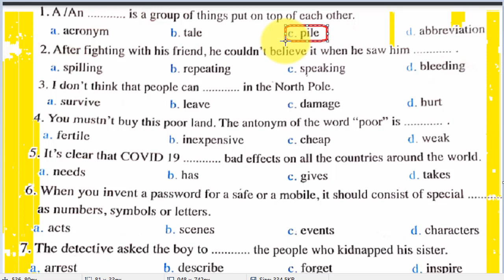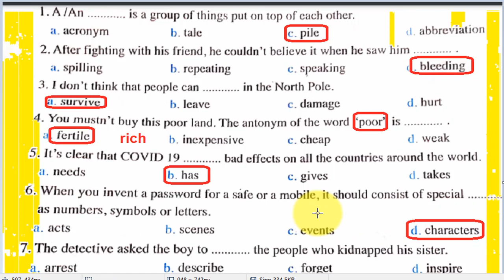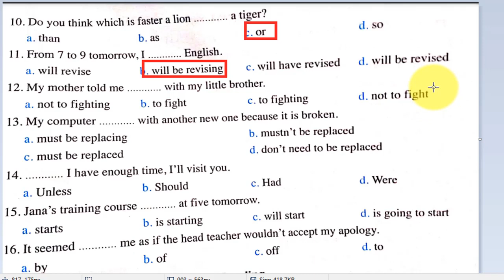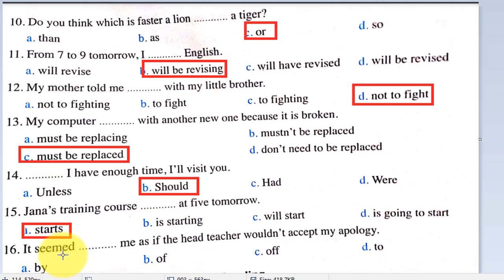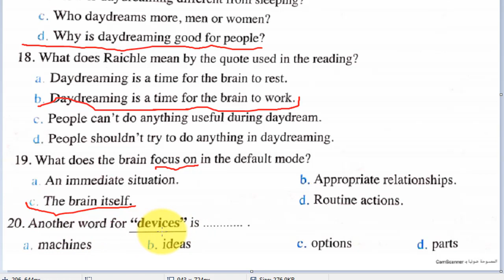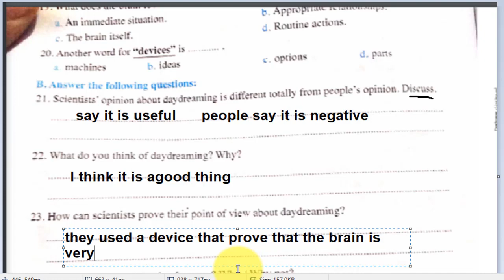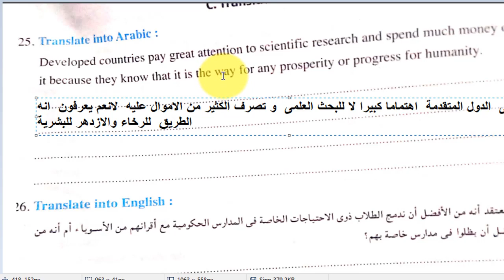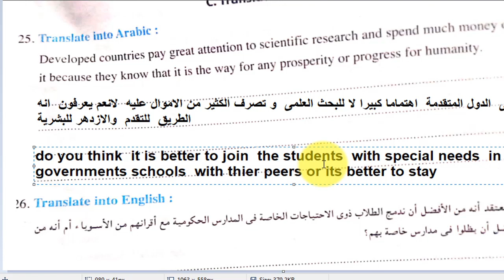حل امتحان المراجعه النهائيه من كتاب المعاصر للصف الثانى الثانوى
الامتحان الثانى من ملحق كتاب المعاصر للصف الثانى الثانوى